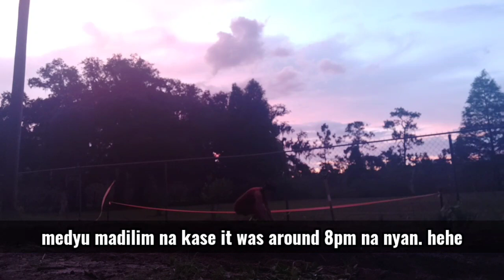Buhay Amerika: Nag harvest sa garden.|Garden serye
Update sa aming little garden. Nakapag harvest na kami ng aming mga pananim.. May maganda ang ani, merun din nmang hindi pinalad. Yung una talaga is yong cantaloupe, at mais. Merun din nmang mga napakinabangan na nmin, so ok na din.. :)